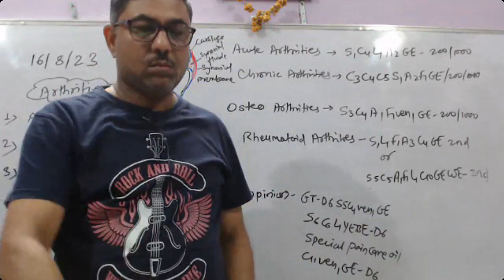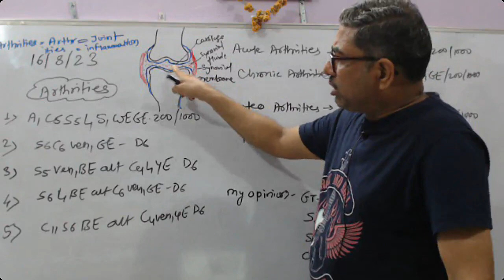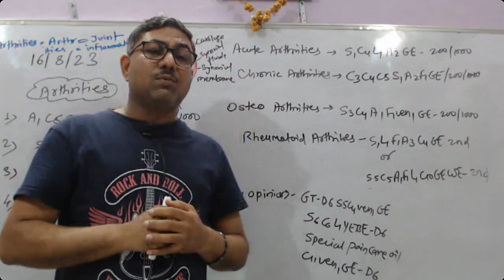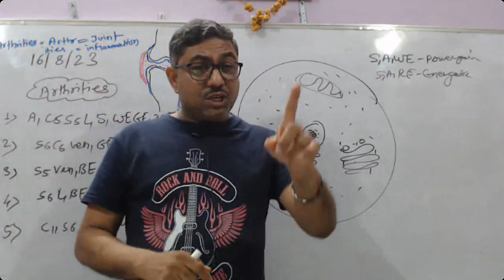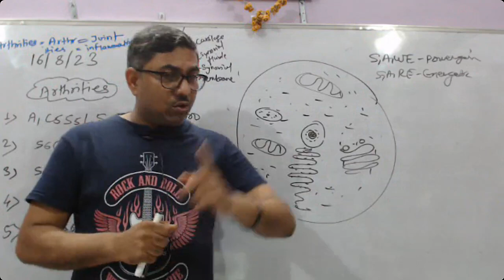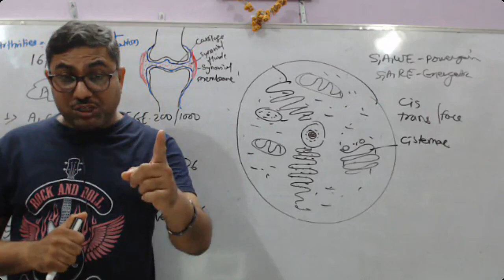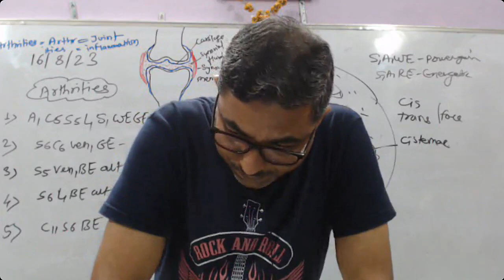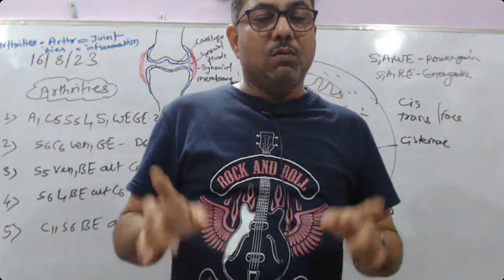dr manish patidar eh webinar part 2 nigh class day 4 to join course prakash jain